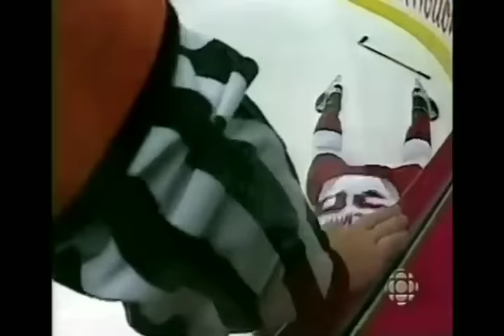Canada - Russia rough stuff 8/29/96 World Cup '96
and goals. Wild one. Round Robin game. World Cup '96